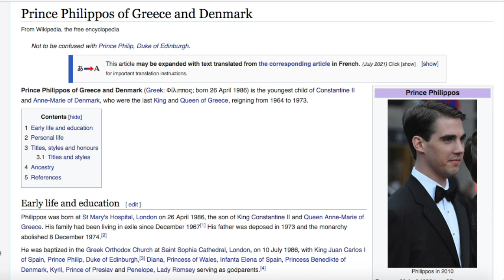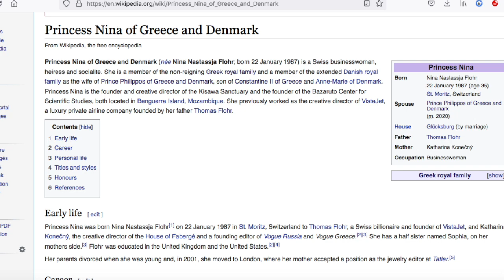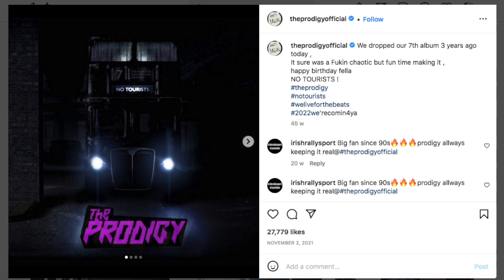Robbie Williams and Liam Howlett of the Prodigy are Prince Philipos of Greece!! Royal Actors!!!